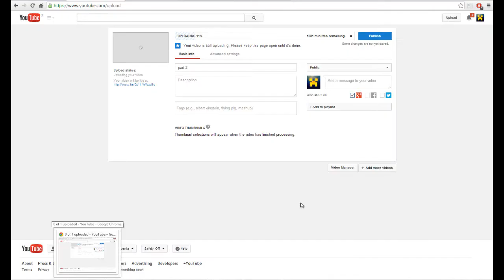The Lost Puffer Fish (Part 1) (Puzzle, Parkour map)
Can i get 15 likes and 10 sub please!!!

Please join MrErzus server IP: erzucraft.epicgamer.org